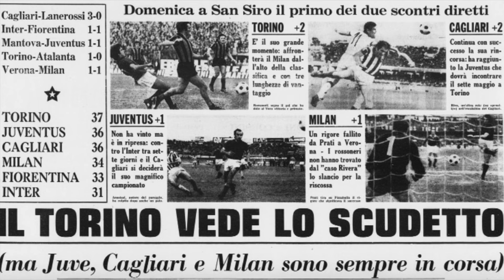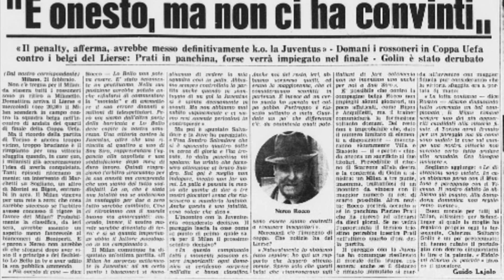L'INCREDIBILE Serie A 1971/72: in 5 per lo SCUDETTO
Sul canale abbiamo raccontato spesso di edizioni particolarmente appassionanti e incerte dei vari campionati, sia in Serie A sia in Serie B. Alcune storie fanno parte saldamente della memoria collettiva sul calcio, altre possono essere più insolite e curiose. In pochi ad esempio ricordano quanto sia stata mozzafiato la volata finale per lo Scudetto della stagione 1971/72, quando addirittura cinque squadre si ritrovarono a lottare per il titolo a pochissime giornate dalla fine. Cinque sotto un tetto: l'incredibile volata Scudetto della Serie A 1971/72.

Video: Pexels.com